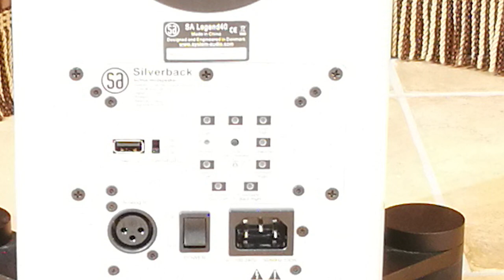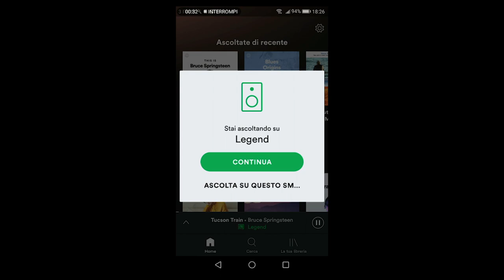System Audio Legend Speakers - Diffusori Wireless ITA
I diffusori Legend portano il mondo Hifi nel Terzo Millennio,
dando la possibilita' di creare interi sistemi Home Theatre o a 2 canali totalmente wireless